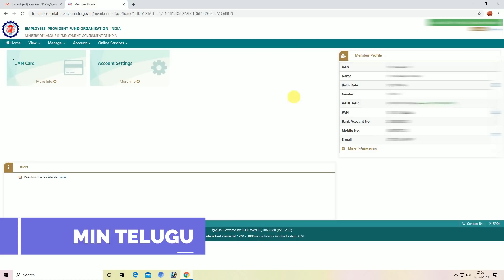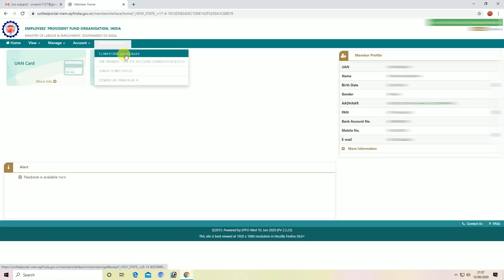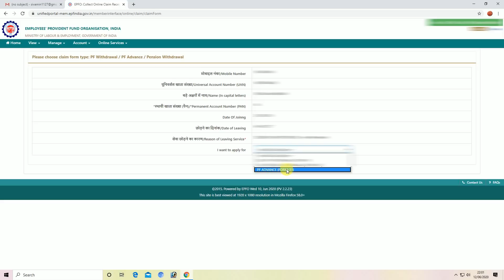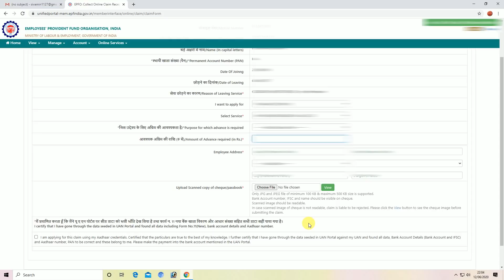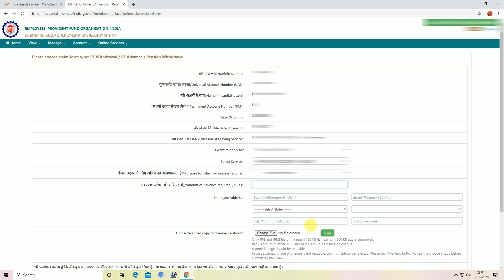How to Withdraw Previous Account PF From Present PF Account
1.PF Services
PF Withdrawal
Final Settlement
Death Claims
PF Transfer
KYC
e-Nomination
Mark Exit
Joint Declaration
UAN Active and Allotment
Password Changes

2. Aadhaar Services
Aadhaar Address Changes
Aadhaar Download
PVC Card

3. Pan Card Services
Pan Reprint
Pan corrections